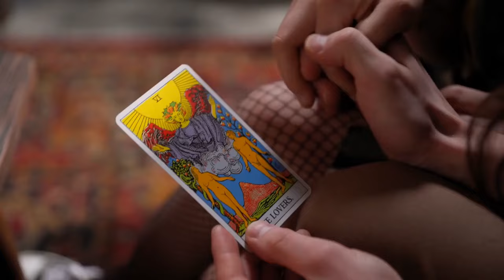UD | SF Hope Octagram | Season 18 Cognitive Mechanics Email Lectures | CS Joseph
Please enjoy the public release of this Episode from Season 18 Cognitive Mechanics regarding the Unconscious Developed Subconscious Focused UD | SF Octagram of Hope